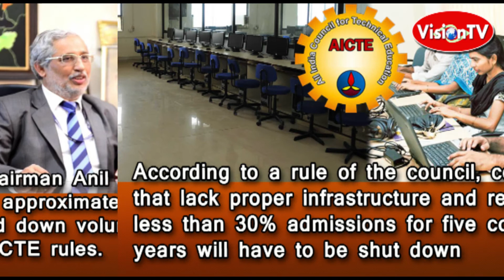AICTE: 800 below-par engineering colleges asked to close. Vision TV World.